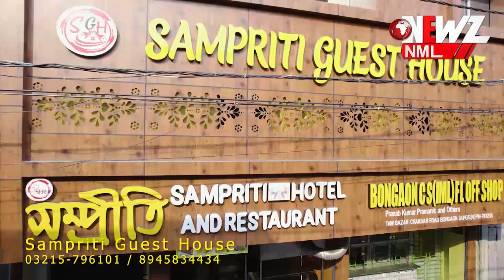পূজো প্রস্তুতি নিয়ে আমরা এখন ১২-র পল্লী স্পোর্টিং ক্লাবে।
পূজো প্রস্তুতি নিয়ে আমরা এখন ১২-র পল্লী স্পোর্টিং ক্লাবে। ৪৫-তম বর্ষে তাদের নিবেদন "কুমোর পাড়ার গরুর গাড়ি"।